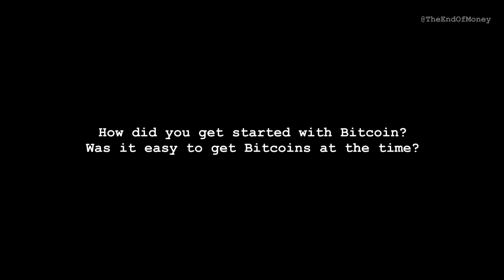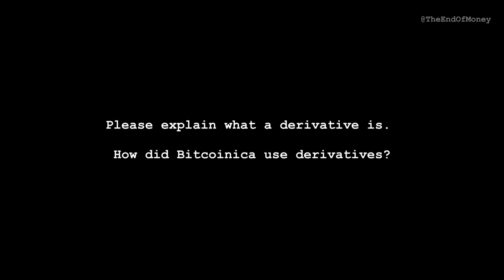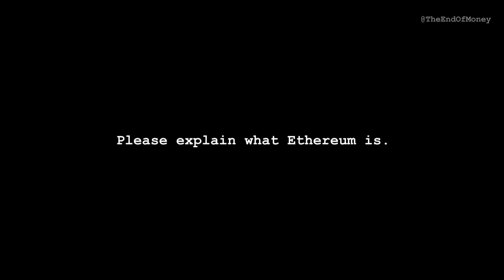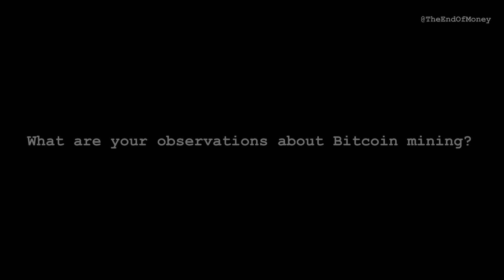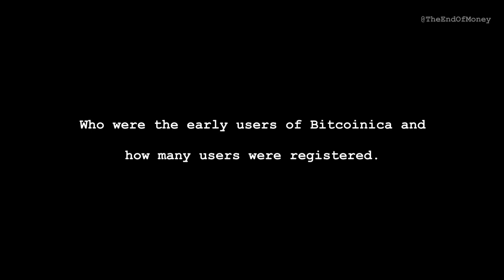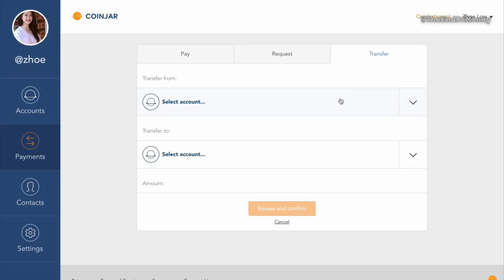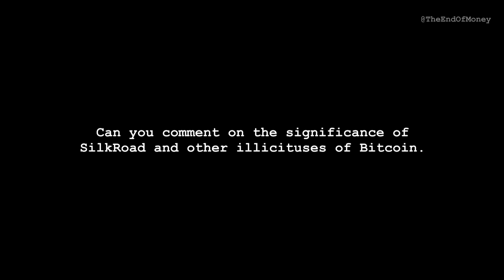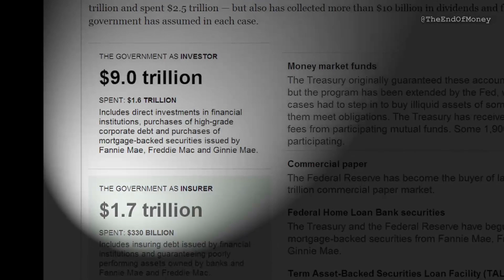interview: Ryan Zhou about Bitcoinica, CoinJar, Ethereum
Follow our Documentary on Twitter @TheEndOfMoney - We will be releasing our film soon.

Raw Interview footage from our interview with early-adopter Ryan Zhou who got involved into Bitcoin in 2011. He talks about the early days of crypto, his first company Bitcoinica and CoinJar (a successful Australian Bitcoin company).

This is one of many interviews we produced for the upcoming documentary Bitcoin: The End Of Money As We Know it
Kickstarter (successful and now closed): kck.st/1hiSyGG